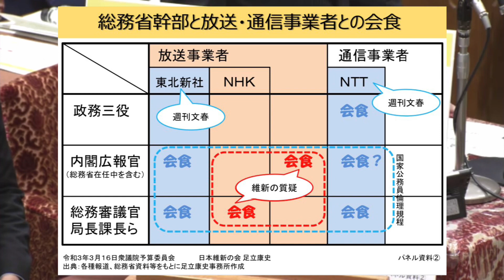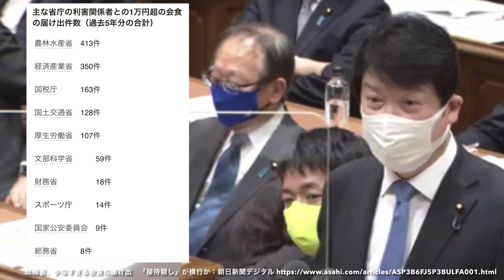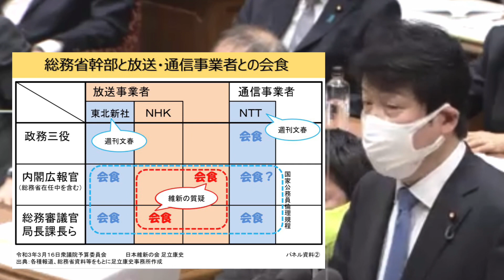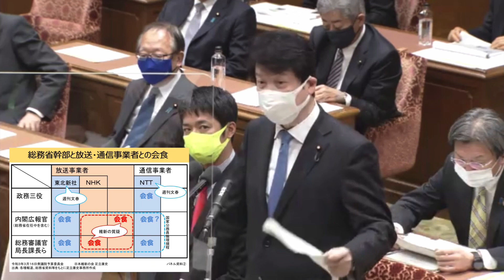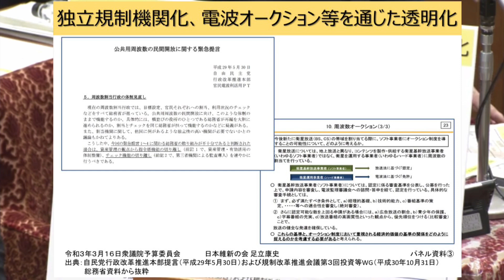#210316 @あだチャン 総務省接待問題の本質を問う！ ＮＨＫテレビ中継 衆院予算委 あだチャン あだち康史 足立康史 補論：国会の質問時間と民主主義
▶︎あだち康史チャンネル〈あだチャン〉

▶︎あだち康史とつながる〈公式ＳＮＳ〉